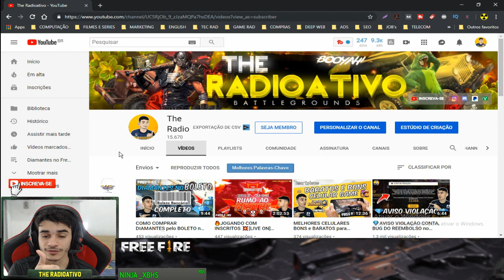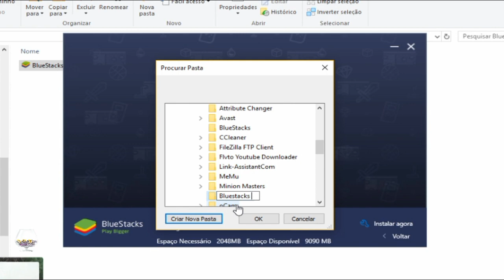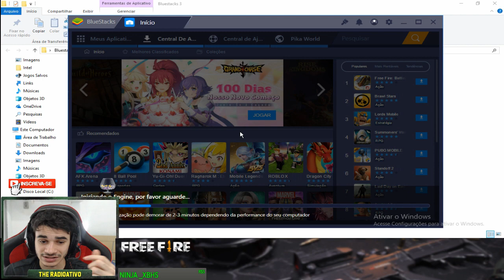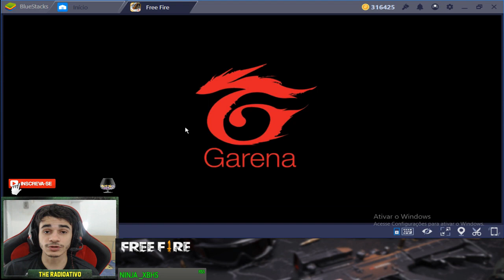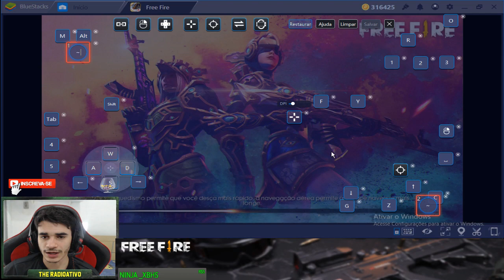QUAL a VERSÃO MAIS LEVE DO BLUESTACKS para JOGAR FREE FIRE em PC FRACO sem PLACA VIDEO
QUAL a VERSAO MAIS LEVE DO BLUESTACKS para JOGAR FREE FIRE em PC FRACO sem usar placa de video instalado no computador.

O melhor emulador android pra jogar free fire, é bem relativo, e de longe alguem responder essa pergunta, pois vai de acordo com as configurações e poder de processamento de cada computador.

Mas eu recomendo fortemente que voce use o SmartGaga para PC extramamente fraco, nivel pc da xuxa mesmo, esse emulador sim, vai rodar liso, mesmo com 1GB de RAM !

Mas o bluestacks, exisite a versão mais leve, é o bluestacks 3, com ele voce pode jogar tendo 2GB de ram no seu computador, e ainda consegue mapear e instalar sem travamentos o game mobile, free fire.

Então aproveite e realize o download, e baixe a versão mais leve do bluestacks 3 para jogar free fire, agora mesmo, Link abaixo;

⛔️❗LEIA DESCRIÇÃO❗⛔️

➥PALAVRAS RELACIONADAS:

melhor emulador para pc fraco jogar free fire,
melhor emulador para jogar free fire pc fraco,
melhor emulador para jogar free fire com pc fraco,
melhor emulador para jogar free fire em pc fraco,
baixar emulador para pc fraco para jogar free fire,
o melhor emulador para jogar free fire em pc fraco,
emulador para pc fraco jogar free fire,
melhor emulador de android para pc fraco para jogar free fire,
melhor emulador para jogar free fire pc fraco 2019,

✓COMPARTILHEM